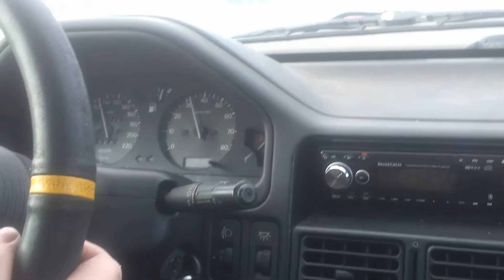trackday 5-10-2013 assen part 2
Driving my 106 xsi turbo on tt circuit assen